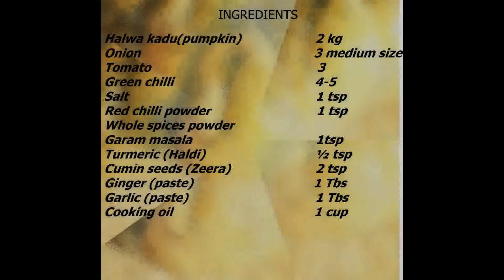Halwa Kadu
Preparing traditional Halwa Kadu recipe .